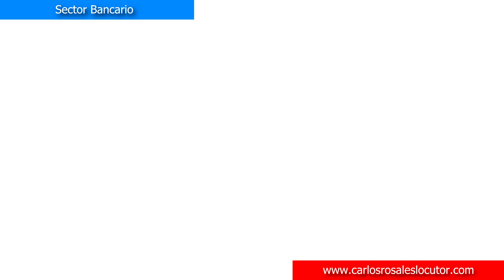Carlos Rosales - Marcas & Rubros.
Cualquiera que sea el rubro de su marca, producto o servicio, aquí cuenta con una voz versátil, un rango vocal e interpretativo que se ajusta a múltiples necesidades en publicidad, narración, requerimientos educativos e identidad corporativa. Locutor comercial, corporativo, actor de voz, productor audiovisual e instructor.

¡Trabajemos juntos!